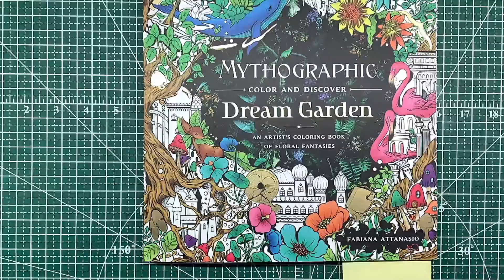Adult Coloring | Tackling some leaves and foliage in Dream Garden (WIP)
I've really been enjoying the Mythographic books lately. Today, I'm working on the hedgehog page in Dream Garden, using Caran d'Ache Luminance pencils.  This video is music only, as I'm still recovering from Covid and there's some construction noise going on in the house.

Dani

Caran d'Ache Luminance pencils used today:
520 Medium Cadmium Yellow
212 Chromium Oxide Green
739  Dark Sap Green

Dani

Music: Rauchus, Old Bossa, and I Found an Answer by Twin Musicom